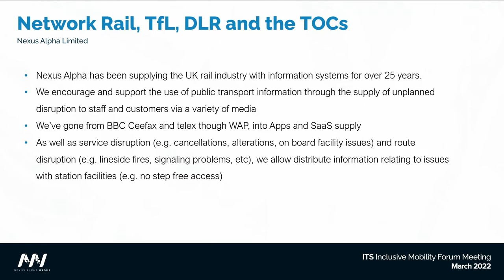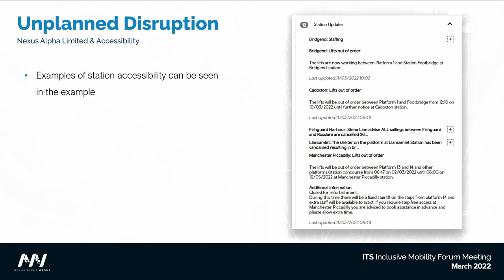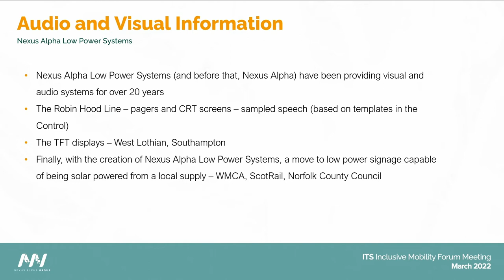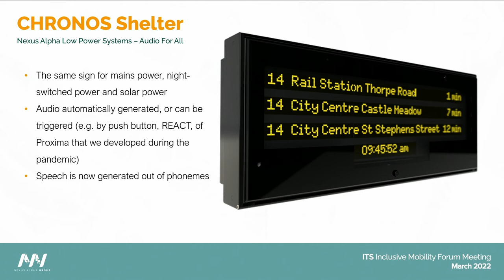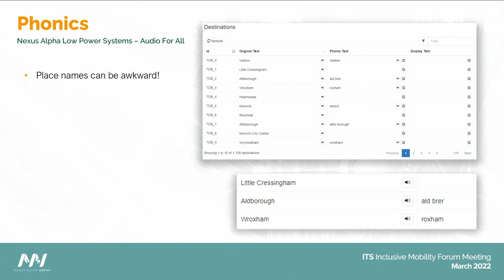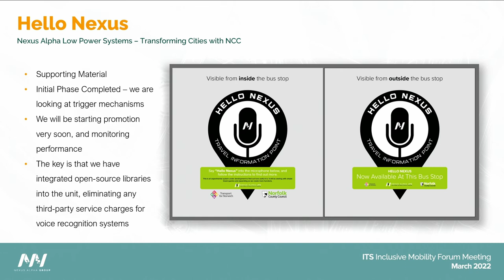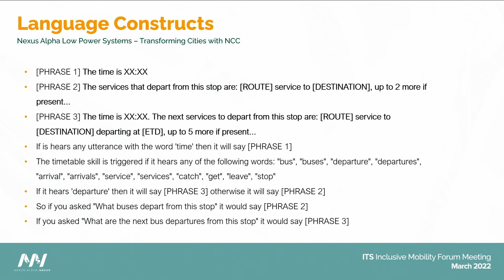Innovation in Displays Workshop - Nexus Alpha Low Power Systems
For our return to face-to-face events we looked at latest innovations in display technology.

In the last couple of years we have seen the launch of many new displays being launched by suppliers, this was an opportunity to hear about the latest innovations and trends and see some of them in real life.

From battery to solar to wind, from LED to TFT and OLED there are new products and innovations available to help keep passengers informed and promote public transport. Which is the right one for your next project?

This presentation on displays is from Nexus Alpha Low Power Systems.